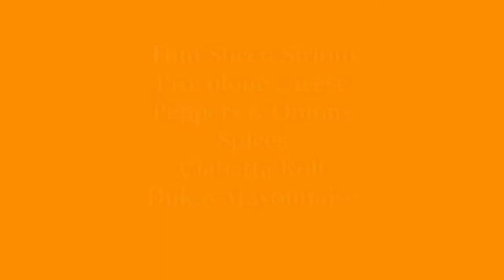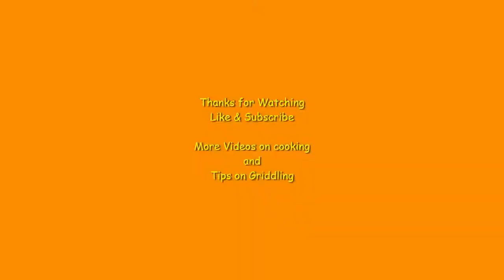Cheesesteak Carolina Style on Blackstone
This is my North Carolina version of Cheesesteak Sandwich. This is not a Philly Cheesesteak. It is awesome and different.